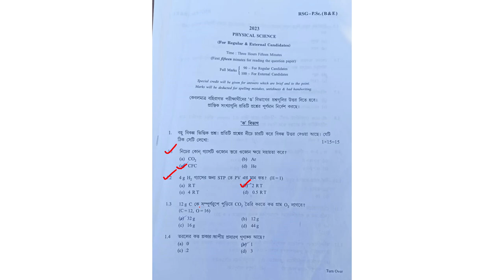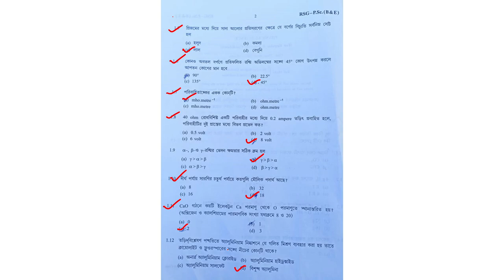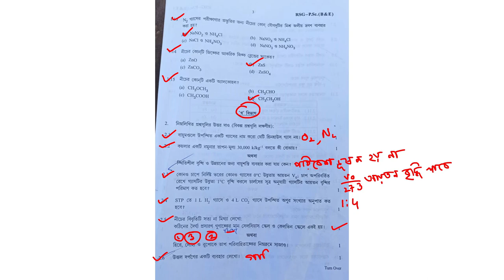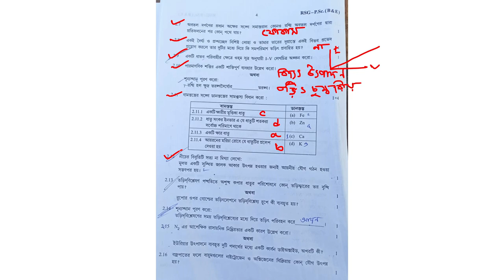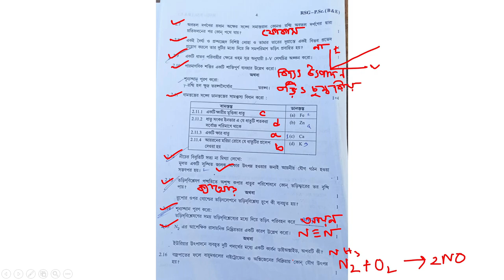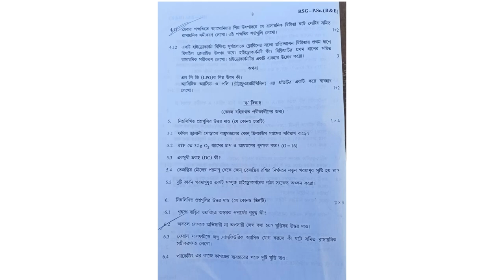Madhyamik physical science question paper with answer 2023|West bengal board question paper 2023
Hello students this is Your Educator Krishnendu Jana and You are watching KNOWLEDGE A to Z YouTube channel.

In this video lesson we will discuss about Madhyamik  Physical Science question answer 2023.